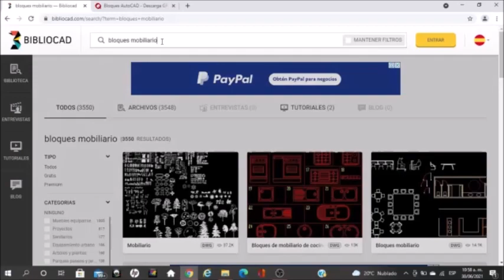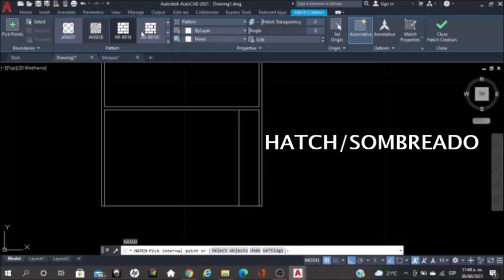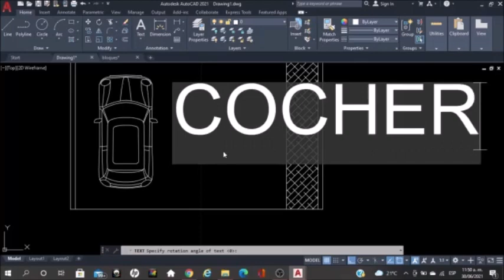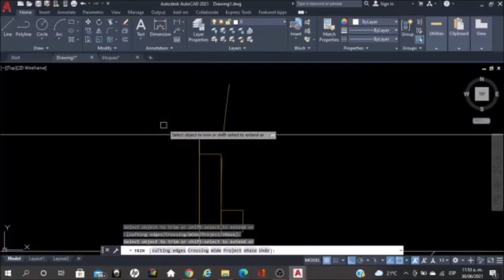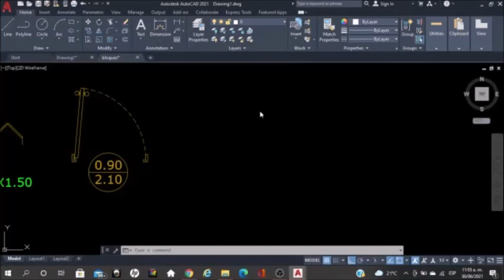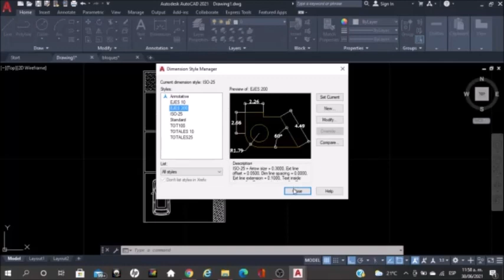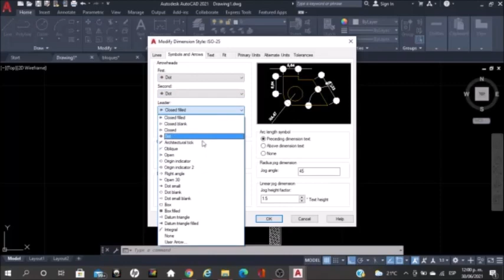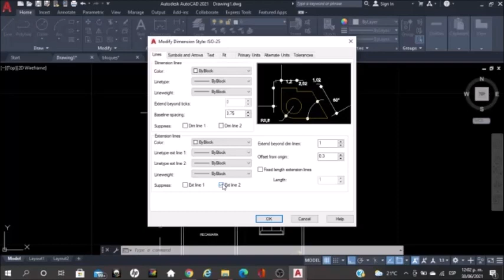Curso AutoCAD Básico (Cómo hacer un plano/How to make a plan) 💻 ✅✏️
Hola amigos, un gusto saludarlos de nuevo. En esta ocasión les presento un nuevo tutorial para todos aquellos que estén aprendiendo o quieran empezar a utilizar autocad y quieran saber cómo hacer un plano en autocad, son pasos muy sencillos donde les muestro los comandos principales para realizar un plano arquitectónico en este programa. Además, les voy a dejar a continuación los links para todos aquellos que quieran descargar bloques de distintos objetos de autocad:

Si les gusta el video o les ayuda los invito a darle like y compartirlo, un gusto saludarlos y espero que todo vaya de maravilla, saludos!.